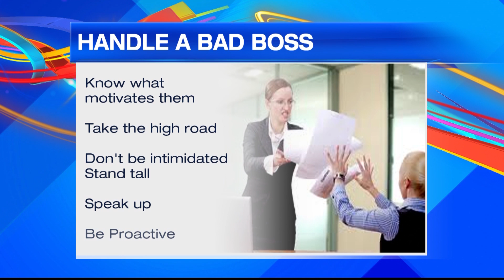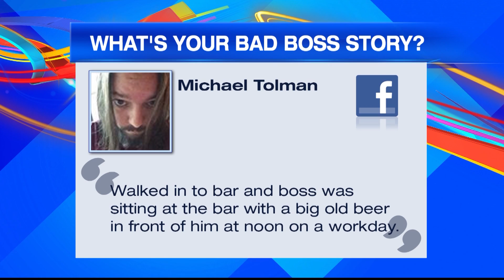How To Handle A Bad Boss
Lance shares tips on how to handle a bad boss.